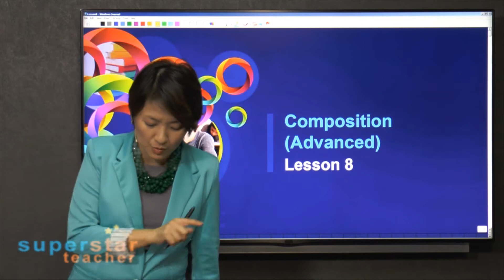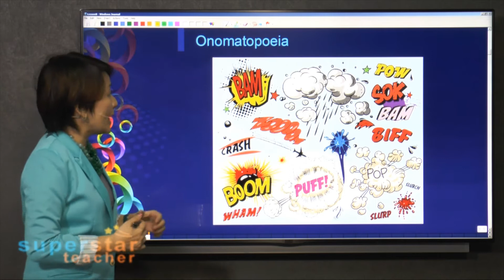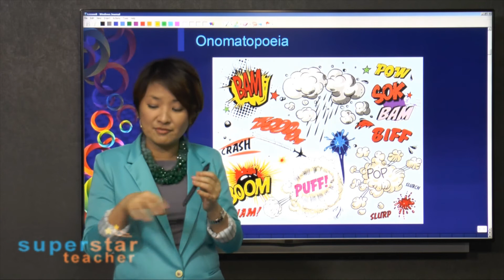What is Onomatopoeia?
Boom. Bam. Beep Beep. Oink.
You may have used or read these onomatopoeia words before. These words are imitations of the sounds they represent. What other words can you think of?

About Superstar Teacher:
Online learning platform with quality strategy-based teaching and innovative features.